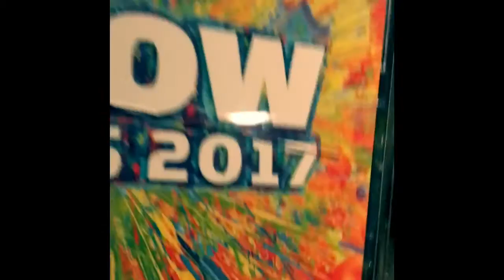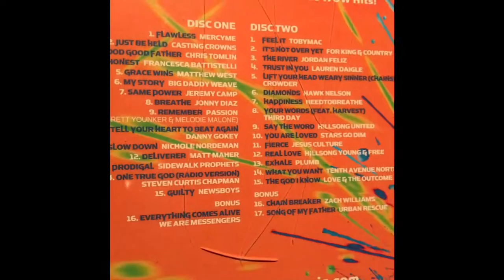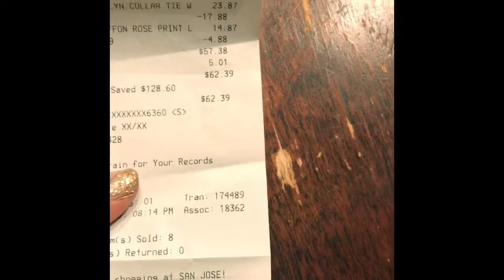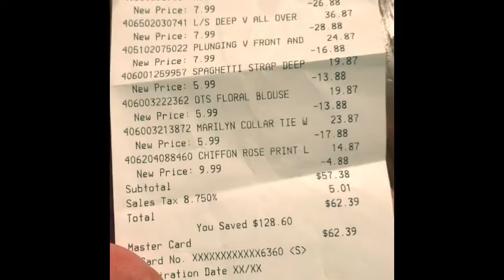Vloggage And Haulage Windsor Store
Deals , steals, and tempura